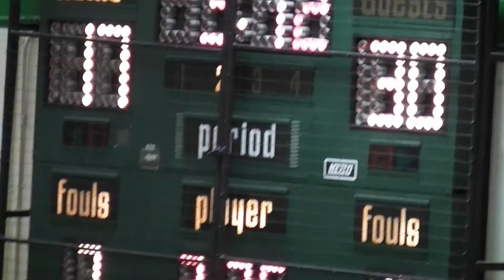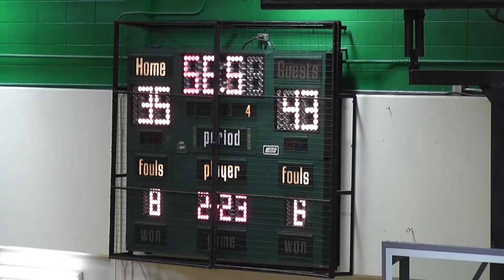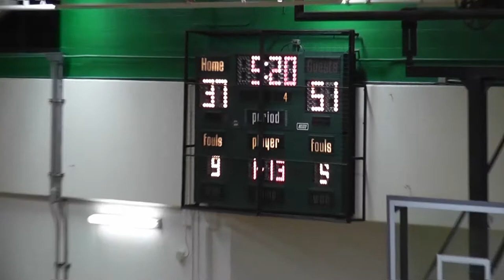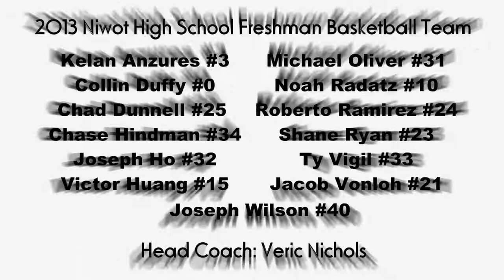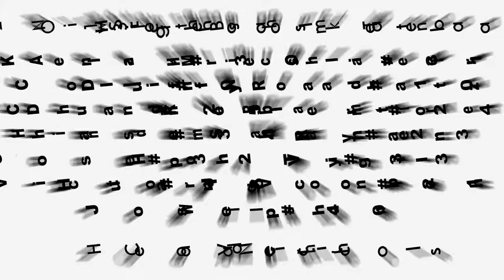Niwot High School Freshman Team v Broomfield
2013 Niwot High School Freshman Basketball team playing Broomfield High School Freshman team on January 22, 2013.